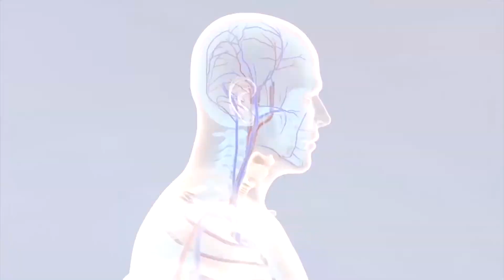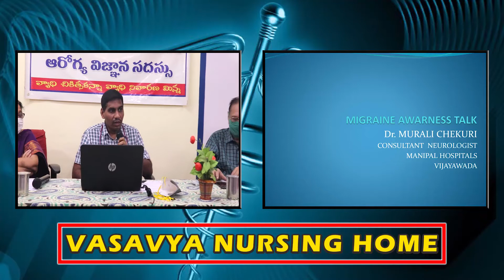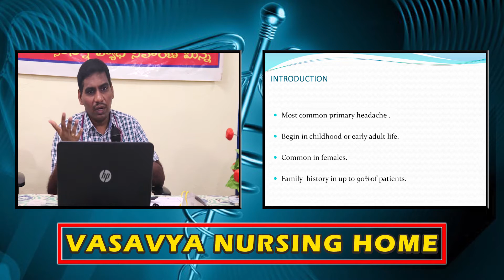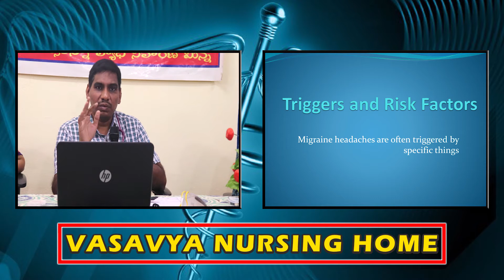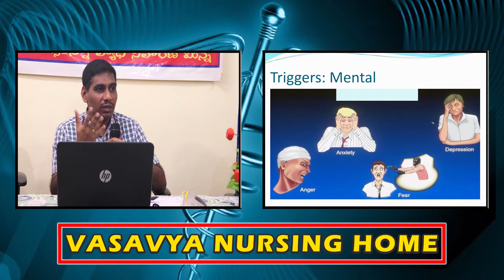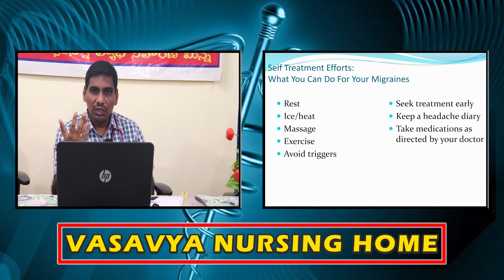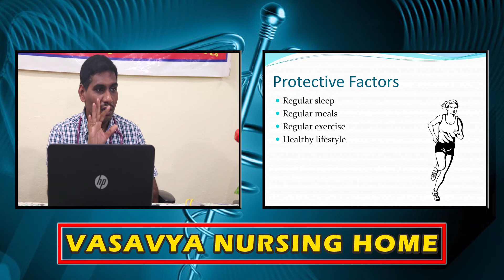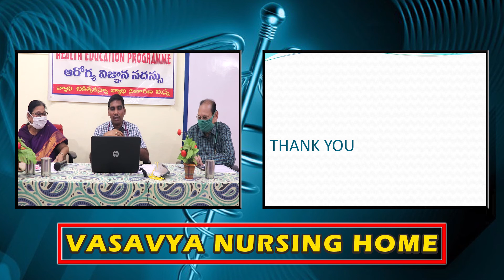Dr Ch Murali speaking on MIGRAINE in the 1066 Weekly HEP in Dr Samaram Health Channel on 20.06.2020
Dr Ch Murali speaking on MIGRAINE in the 1066 Weekly HEP on 20th June 2020 in Dr Samaram Health Channel of Dr Samaram Multi Channel Network.